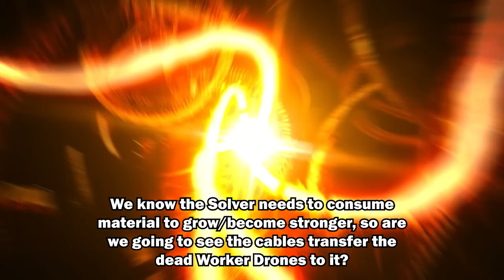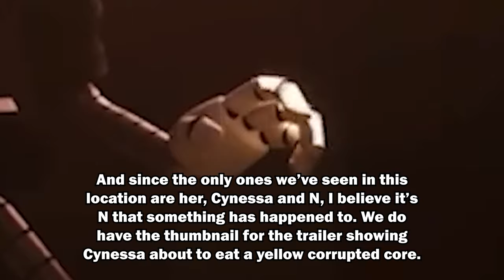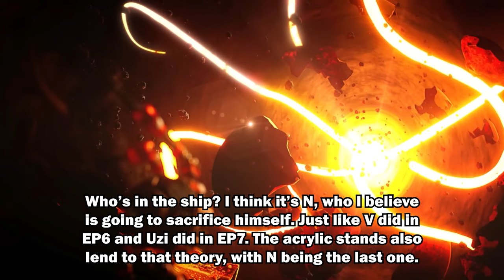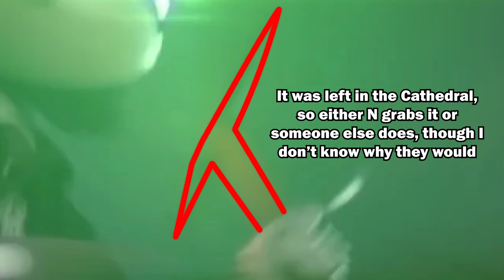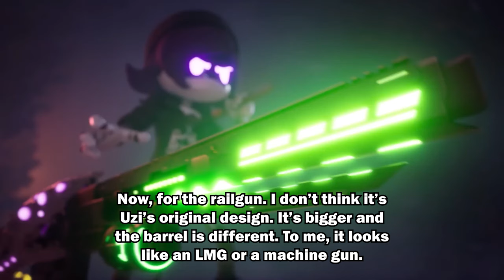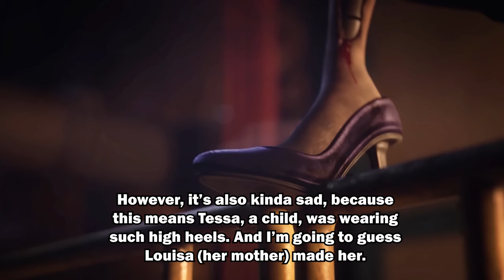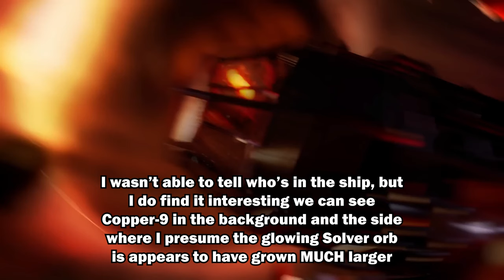Things I Noticed in MURDER DRONES E8 Trailer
Things I noticed in the Trailer for Episode 8 of Murder Drones...

Dennis Taylor,
James Page
, voyager-ngc5195,
Dayshon,
demonic-myst
, ARogueMaiasaura
, saturnrain111
, The Best Nyaa,
Altdra,
Geo23,
Tyler Schofield,
Lukáš NěmecLuk,
Wolfwarrior219

__*\YouTube Members/*__

Rinnafer
, ꧁☾𝚂𝙳SD.X☾꧂,
lizzl || UZI’S #1 FAN
, Jimothy Jimone, OliChanUwU
, Lorekeeper
, PiBombb
, Kamikazemaple775,
*+Mochi+*,
isofia_kiten,
darkXwolf17